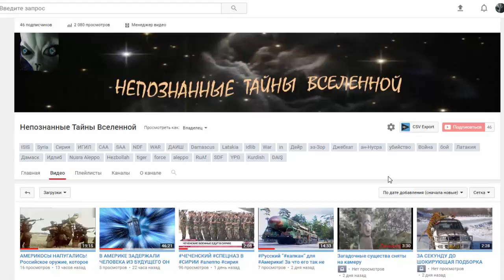Скалярия Виды Уход Размножение Scalars Of The Types Of Care Reproduction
Интереснейший канал для любителей приусадебного участка, сада и огорода, а также строительства, полезных поделок своими руками

В этом видеоролике Рассказ пойдет о содержании, уходе, видах и размножении аквариумных рыб скалярий (Pterophyllum scalare)
Skalar Arten Pflege Vermehrung Scalars Of The Types Of Care Reproduction

Der interessanteste Kanal für Fans von Infield, Garten und Gemüsegarten, sowie Bau, nützliche Handwerke mit Ihren Händen

In diesem Video wird die Geschichte über den Inhalt, Pflege, Arten und Zucht von Aquarienfischen Kaiserfische (Skalar bekannt)
Scalars Of The Types Of Care The Multiplication Of Scalars Of The Types Of Care Reproduction

Interesting channel for fans of the supernatural, the mystical, the unknown

The most interesting channel for lovers of farmland, garden, and construction, useful crafts with their hands

In this video, the Story will focus on the content, care, types and breeding of aquarium fish skalyariy (Angelfish scalare)